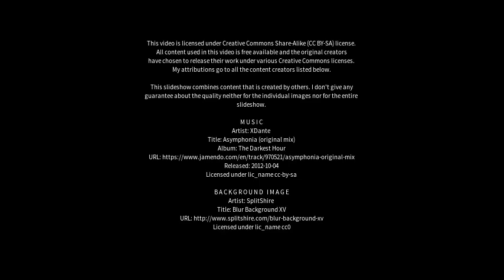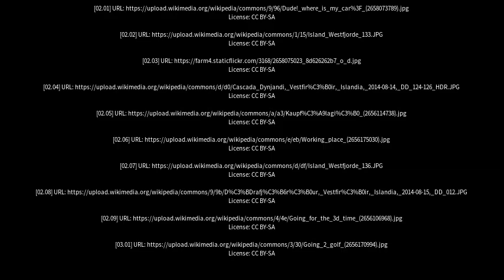Best places to visit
Best places to visit - Bíldudalur (Iceland) Best places to visit - Slideshows from all over the world - City trips, nature pictures, etc.